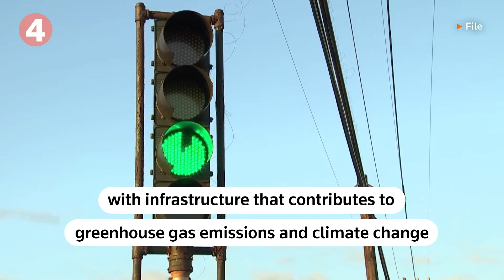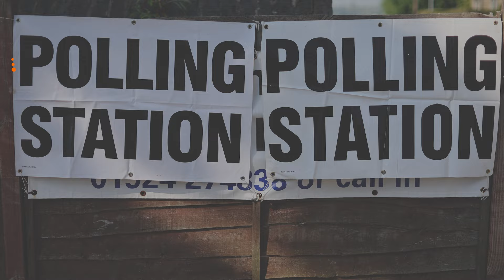US and China hold first informal nuclear talks in 5 years - Five stories you need to know | Reuters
1. The U.S. and China resumed semi-official nuclear arms talks in March for the first time in years with Beijing saying it would not resort to atomic threats over Taiwan, according to two American delegates.

2. The huge rally in Nvidia's shares has investors weighing whether to cash in or hold out after the tech company’s shares tripled during the past year.

3. President Vladimir Putin says Russia might supply weapons to North Korea in what he suggests would be a mirror response to the Western arming of Ukraine.

4. Hawaii has agreed to take action to decarbonize its transportation system by 2045 to settle a lawsuit in which 13 young people allege the U.S. state is violating their rights with infrastructure that contributes to greenhouse gas emissions and climate change.

5. Hong Kongers living in Britain are gearing up to vote in the general election next month but some remain are fearful of Beijing’s reach and are concerned their family back home would be harassed.